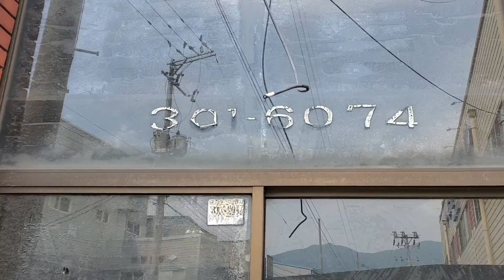30년전 처음시작한 부산시 사상구 삼락동의 골목매장을 찿아서 감회가 새롭다는게 느껴지네요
모든상사가 1879브랜드가 만들어질때까지의 지나온30년의 역사 미래창조 30년을위하여 가즈아!!!